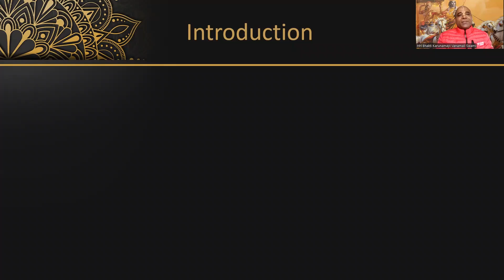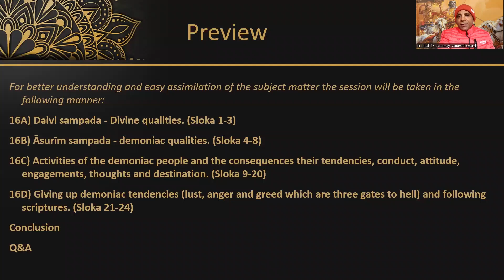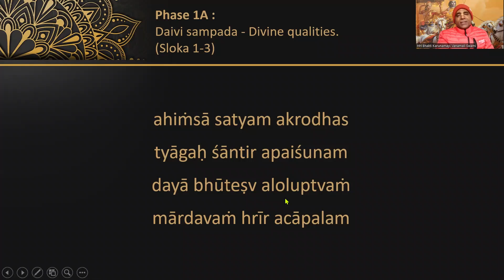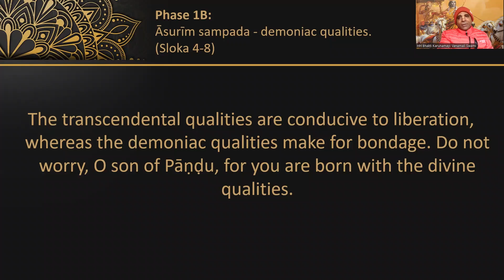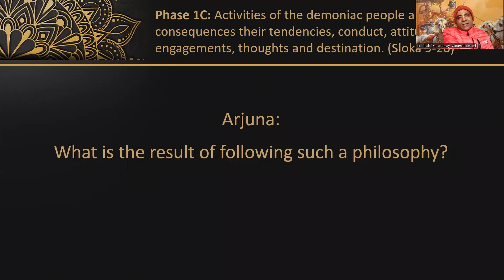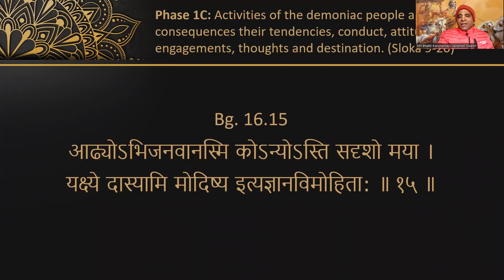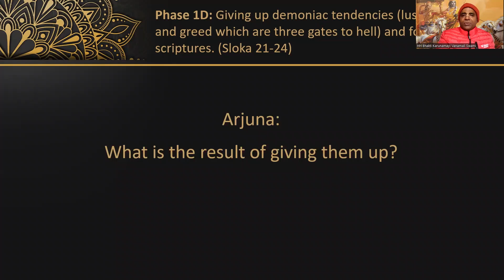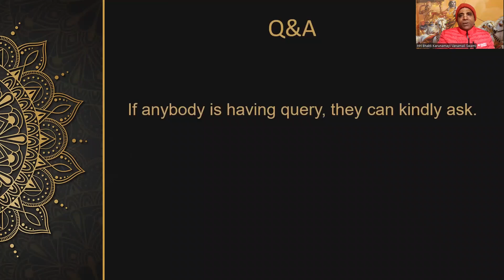Bhagavad Gita Chapter 16, July session.